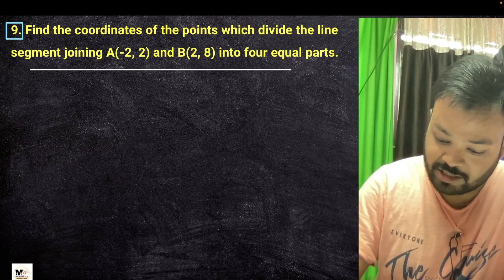Class 10 Maths Ex 7.2 Q9 (Coordinate Geometry) CBSE NCERT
Hello Everyone aaj ke is video me maine Class 10 Mathematics Chapter 7 Coordinate Geometry ka topic
1) Section formula
2) Mid point Formula

ko samjhate hue Cbse Class 10 Ex 7.2 Ncert Q5 Ko details me solve Kiya hai

Topic covered :-